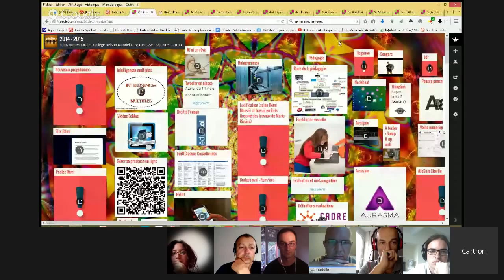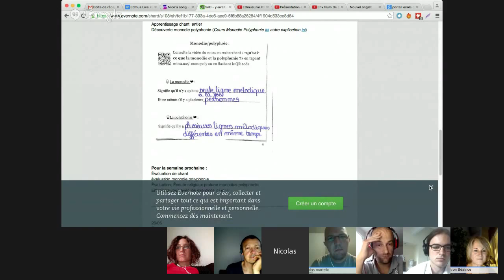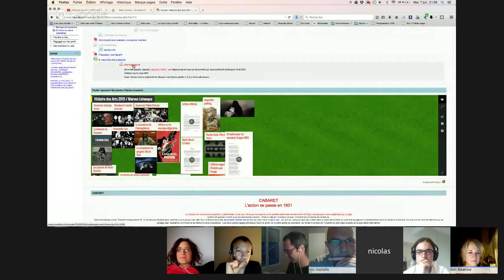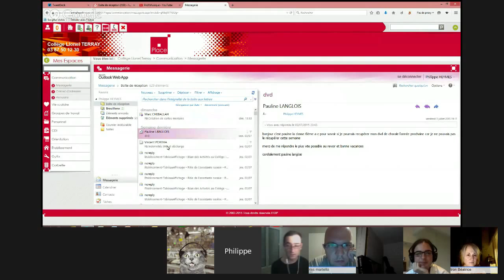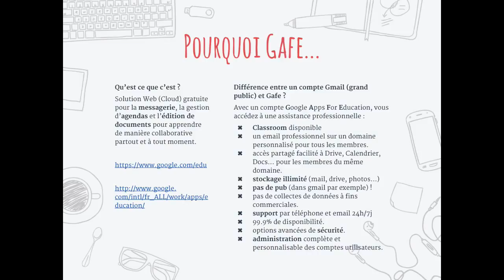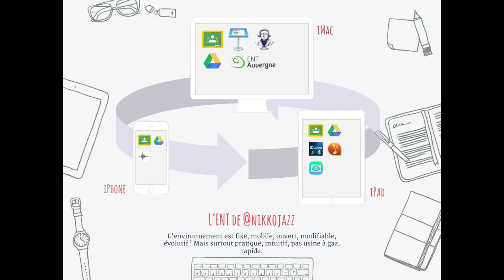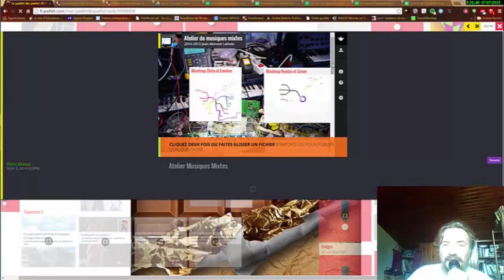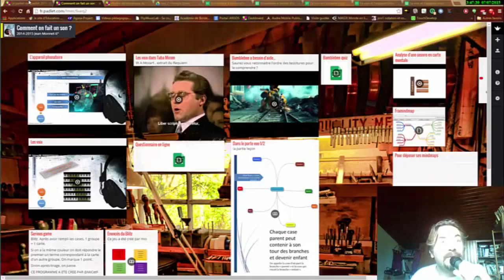EdmusLive #3 : L'ENT en éducation musicale ?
Edmus Live 3  - L'ENT en éducation musicale ?

Les sessions EdmusLive ont pour objectif de partager des pratiques pédagogiques, numériques ou non, autour de l'éducation musicale.

Animée par Nicolas Olivier, Sara Toupin, Béatrice Cartron, Nicolas Martello, Nicolas Le Cunff, Philippe Heymes, Logann Vince

Les coups de coeur :

Philippe : iUSB Port

Retrouvez Nicolas @nicoguitare
Philippe Heymes @musicalisse
Sara @saratoup
Béa @zikmuable
Nikko @nikkojazz
Nico @nicocollege
Logan @logannVince